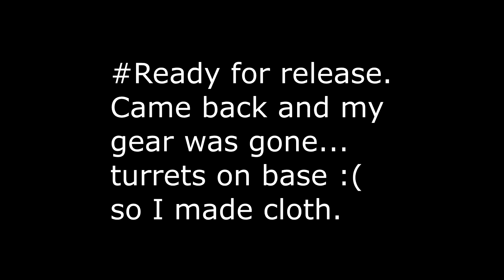Zero To Hero! (Ark Pirates Official Pvp) - Ark:Survival Evolved - Ep.8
Sometimes things dont go so well, but we turn it around :)